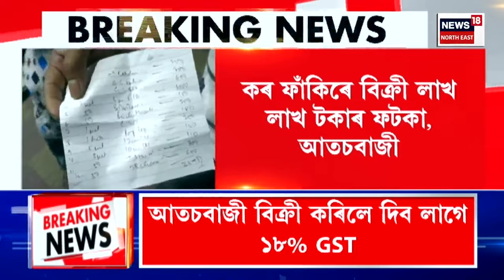Mid Day News | চামগুৰিত ভেটি খহিছে কংগ্ৰেছ দলৰ | দুই শতাধিক কংগ্ৰেছীয়ে যোগ দিলে বিজেপিত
0:00 Intro